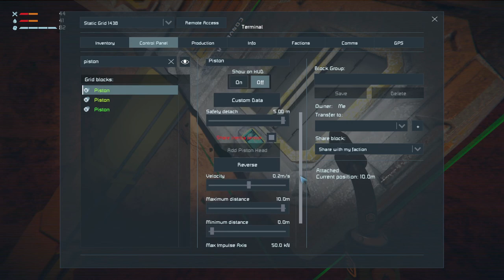Lets Play Space Engineers Modded Survival S3 Ep23 | Mars | We're Back and Fumbling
Mod list for this series:

Simplified Furniture
Created by Eikester

Letters Mod
Created by Darth Biomech

Assertive Installations
Created by Splitsie, Pav

Defense Shields
Created by AutoMcDonough, DarkStar, nukeguard, [GSSF] Neimoh, Whiplash141

Ladder
Created by Digi

Reavers(Updated Behaviour)
Created by Meridius_IX / Lucas

Scarce Resources
Created by Chrido, Darian Stephens